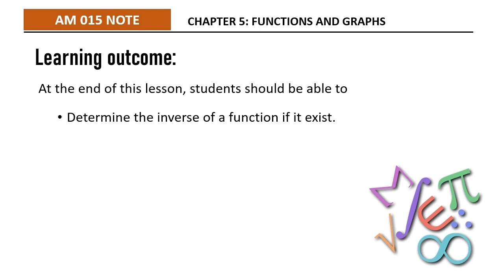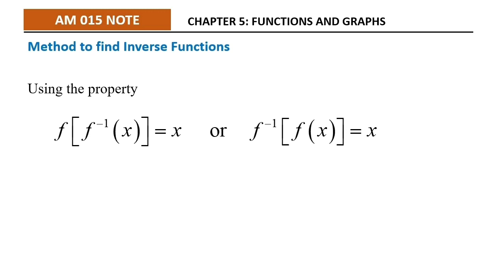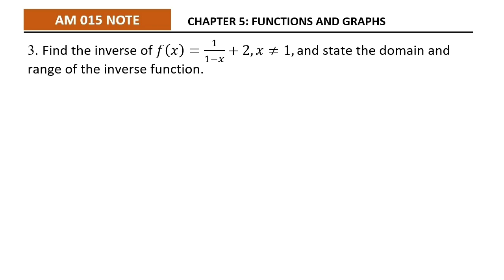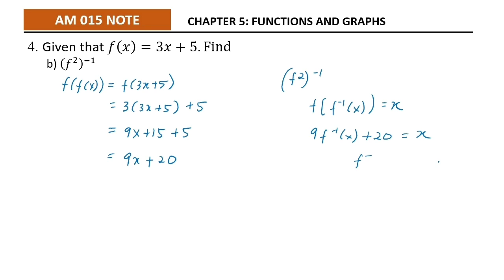(8/13) CHAPTER 5: FUNCTIONS & GRAPHS | 5.3 - INVERSE FUNCTION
Inverse function